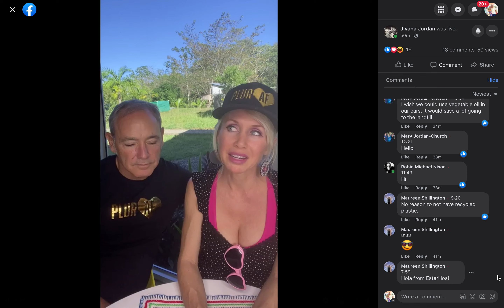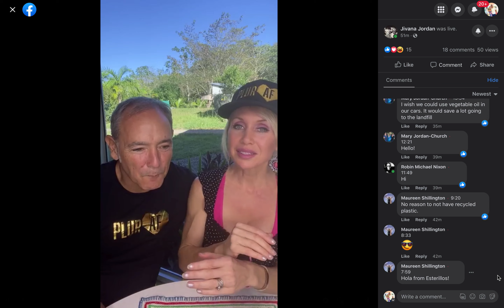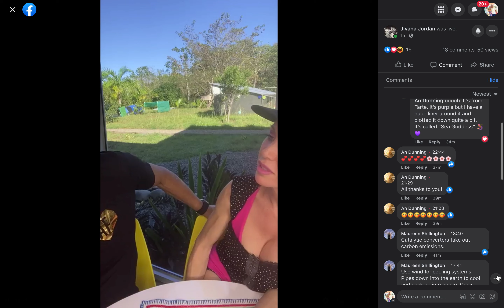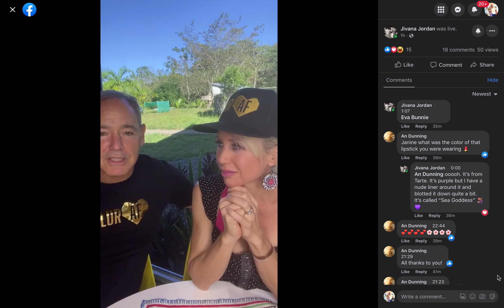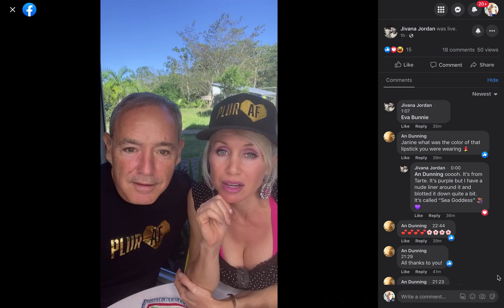Farm Talk Friday #79 January 06, 2023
Farm Talk Friday from January 6, 2023. We talk about:
Permaculture Principle #5
Eva Bunnie
Moonraking
Pesky (but beautiful) squirrels
KaytiBunny Roberts
Philippa 'Pippa' Attwood
The Mysteam!!!???

Farm Talk Friday happens every Friday at 1pm PST on Facebook Live on one of the three following pages: